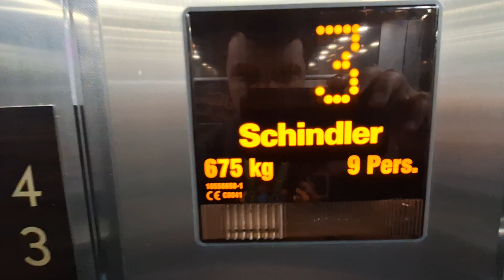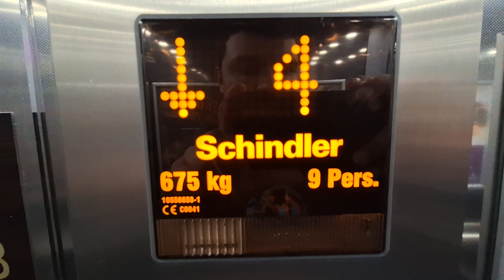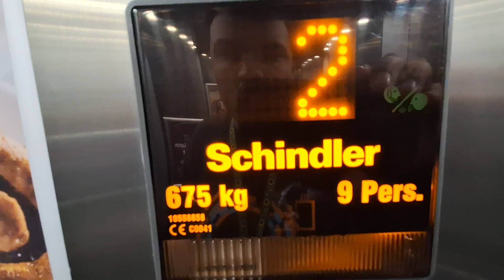Schindler EuroLifts at the Premier Inn Hotel Edinburgh Park (Airport), Lochside Court, Edinburgh